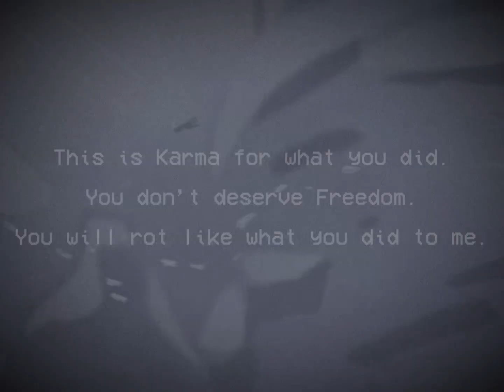“Nightmare.” Victim #8 Pahkitew island of the slaughtered  REMASTERED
[VICTIM 8: SCARLETT]
Rule 6: Karma is real.”

Body Placement: Dock

Body Found by: Topher

Context:
“Scarlett was hunted down my the killer, as she tried to run, she was caught, and strangled, the killer would then drag her to the dock, drowning her till she was out of breath.”

“The killer would then shoot Scarlett, killing her.” 4 DAYS TILL DESTRUCTION